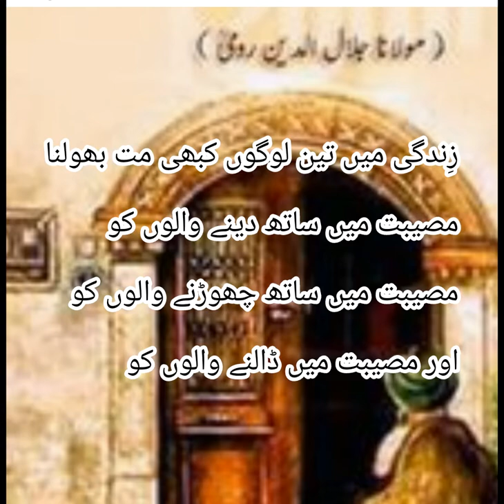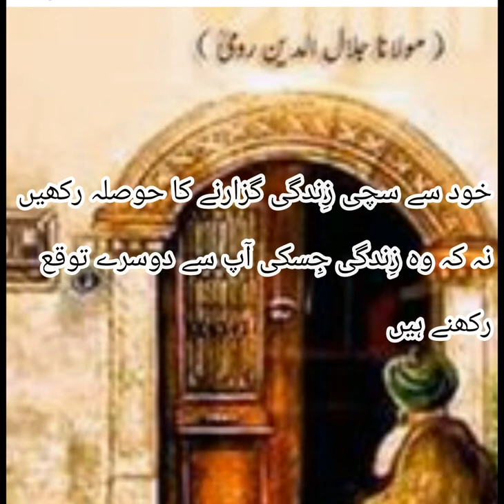Jb ye 5 cheezain zahir hon...